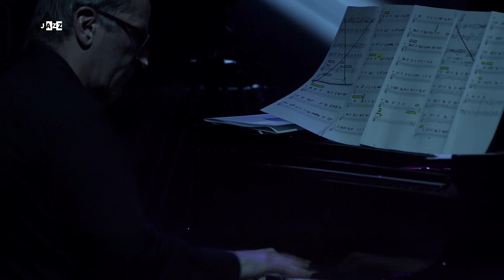Leszek Kułakowski Quintet- K.Komeda Wygnanie z raju, finale 2